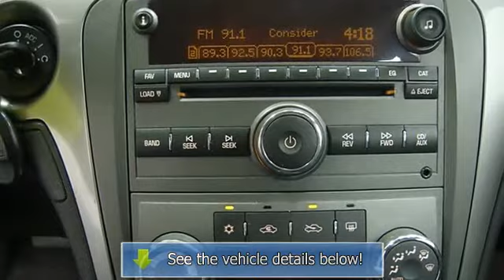2008 Saturn Aura - Barnett Chrysler Jeep Kia Used - White Bear Lake, MN 55110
For Sale: 2008 Saturn Aura
VIN: 1G8ZV57748F106477
Engine: Gas V6 3.6L/217
Drivetrain: FWD
Transmission: Automatic
Mileage: 89,064
Color: Techno Gray (exterior) Gray (interior)

Features:
This vehicle is loaded with ALLOY WHEELS, KEYLESS ENTRY, FOG LIGHTS, HEATED FRONT SEATS, POWER DRIVER SEAT, AIR CONDITIONING, AUTO CLIMATE CONTROL, A M/FM STEREO, CD PLAYER, 6-DISC CD AUTO CHANGER, MP3 PLAYER, SATELLITE RADIO, OnStar COMMUNICATION, REMOTE START, POWER LOCKS AND WINDOWS, UNIVERSAL GARAGE DOOR OPENER, CRUISE CONTROL, SUN/MOON ROOF and more! Please call to discuss the vehicle further or just stop in!